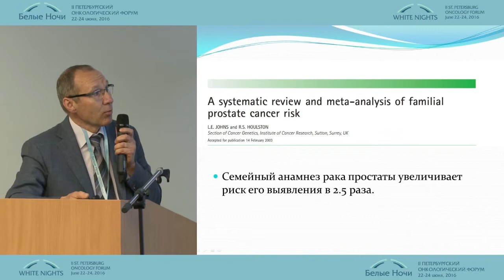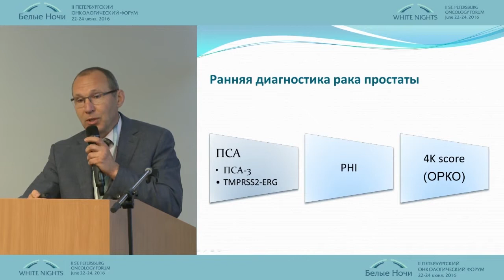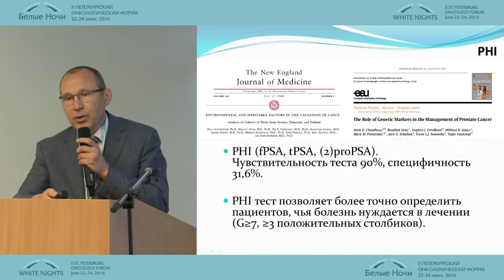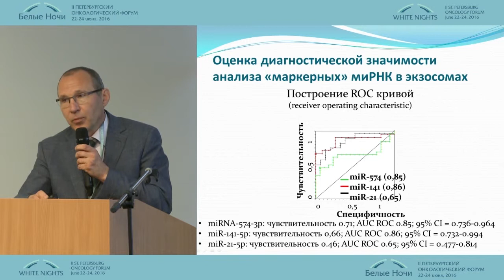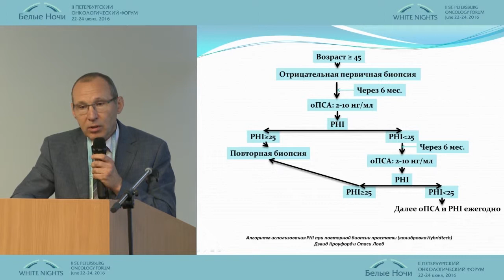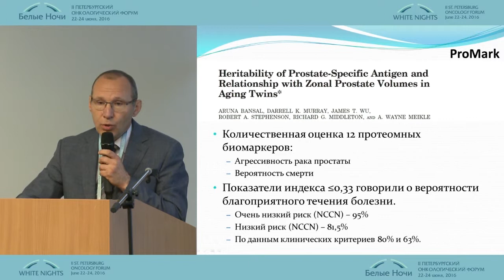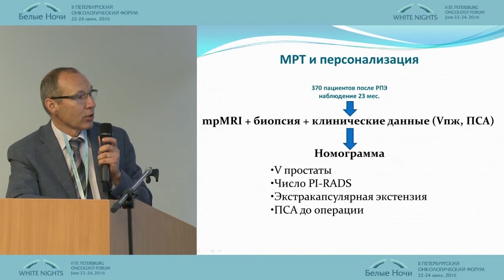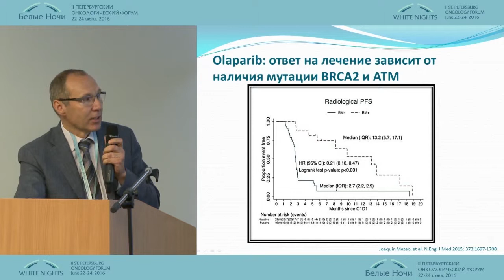Возможен ли персонализированный подход в лечении больных раком простаты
Сергей Борисович Петров (Санкт-Петербург)
Онкоурология. Локализованный и местнораспространенный рак предстательной железы сегодня и завтра